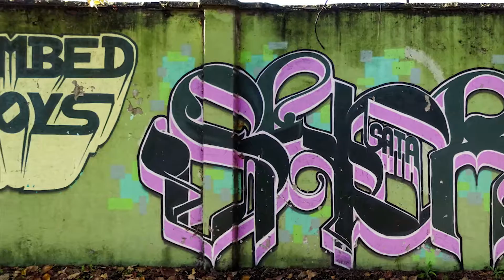Italy - Sesto San Giovanni • Writers unknown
Land : Italy
Location : Sesto San Giovanni
Writers : unknown

Spray on